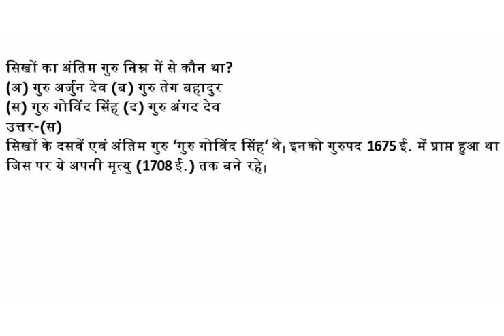सिखों का अंतिम गुरु का कौन था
सिखों का अंतिम गुरु निम्न में से कौन था?
(अ) गुरु अर्जुन देव (ब) गुरु तेग बहादुर
(स) गुरु गोविंद सिंह (द) गुरु अंगद देव
उत्तर-(स)
सिखों के दसवें एवं अंतिम गुरु ‘गुरु गोविंद सिंह‘ थे। इनको गुरुपद 1675 ई. में प्राप्त हुआ था जिस पर ये अपनी मृत्यु (1708 ई.) तक बने रहे।